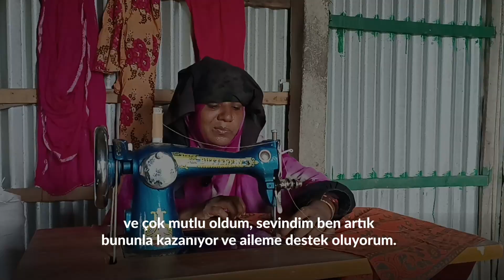Bangladeşli hanımlara dikiş makinesi hediyesi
Bir annenin umudu ve mutluluğu ilmek ilmek öreceği bu nakışta. Gelin umut ve mutluluk nakışlarını çoğaltalım. ☘️

Hakkımızda

Sürekli büyüyen ve genişleyen faaliyet alanlarıyla insanlığa hizmet etmek ve her insanın vuslatına vesile olmak için çıktığımız yolculuk 2002 yılında Erzurum’da başladı. Mazlum ve mağdur coğrafyaların her daim yanında olma gayretimiz, vahdete erişme azmimiz ilk günkü heyecanla 2012 yılında İstanbul’da başlayan faaliyetlerimizle devam ediyor. Gönüllere kavuşmak için çıkılan yolculukta artan gönüllü ve bağışçıların destekleri ile birçok hayırlı çalışmayı hayata geçirmiş ve tüm inancımızla faaliyetlerimize devam ediyoruz.

İyiliğe kavuşmak için yürüttüğümüz faaliyetler;
–              Ramazan ve Kurban aylarına özel çalışmalar
–              Ümmet Sofraları
–              Yetim Çalışmaları
–              Hafızlık ve İslami İlimler Eğitimi
–              İslami İlimler Akademisi Dev Külliye Projesi
–              Cami ve Kardeş Medrese Projeleri
–              Ekmek Yardımları
–              Adak, Akika ve Şükür Kurbanları
–              Su Kuyuları
–              Mültecilere Yönelik Yurt içi ve Yurt dışı Çalışmaları
–             Sosyal sorumluluk projeleri
–             Acil yardım çalışmaları
–             Afet ve olağanüstü durumlarda koordinasyona destek

Başta mazlum coğrafyalar olmak üzere insanlara iyiliğin kavuşmasını sağlamak, birliğe erişmek adına tüm alanlarda hizmet etmeyi kendine şiar edinmiştir.